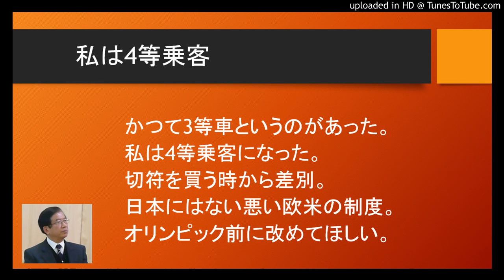私は四等乗客